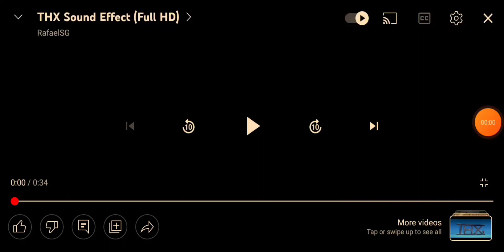oobi.merch: Harold her thx logo oobi